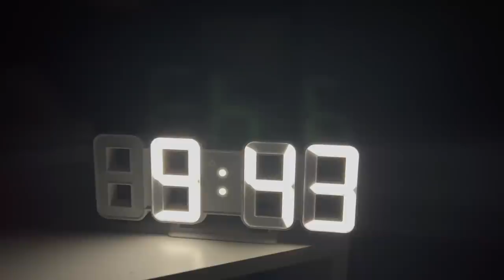VLOG: high school day in my life *realistic & productive*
welcome to my HIGH SCHOOL day in my life!! i went to school, tennis, & more! i'm currently a freshman in high school! hope you enjoyy :))

🤍LINKS🤍
white jeans